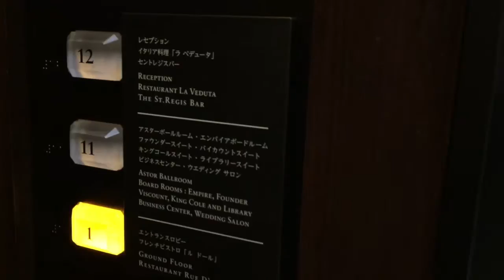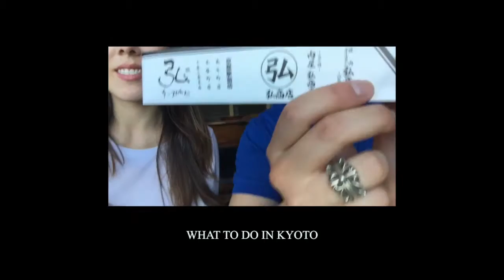St. Regis Osaka Hotel Tour | SPG Hotels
The St. Regis Osaka is undoubtedly one of the most gorgeous hotels I've ever stayed at; we had the pleasure of experiencing it for two nights.  It's a SPG hotel, and currently the rates are starting at JPY ¥38,623 (Around $380 USD).  Of course, you can opt to spend you points if you wish.  Today I walk you through the our room, the lobby, and the foyer (there is a separate "lobby" for hotel guests.  This lobby leads to the gardens and bar/lounge area).  This hotel is within walking distance of the Shinsaibashi shopping district, which is known for second hand luxury goods as well as plenty of restaurants and small boutiques.  I would estimate it takes about an hour to just walk straight through the district, so you could imagine how long you could spend there if you were to browse/shop.

__ C A M E R A + L E N S __

Body - Canon EOS Rebel T5i
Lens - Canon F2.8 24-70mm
Ravelli APGL4 New Professional 70" Tripod amzn.to/1Vex2ve